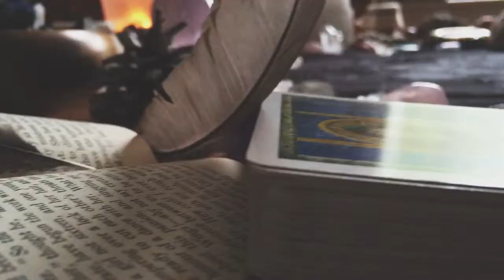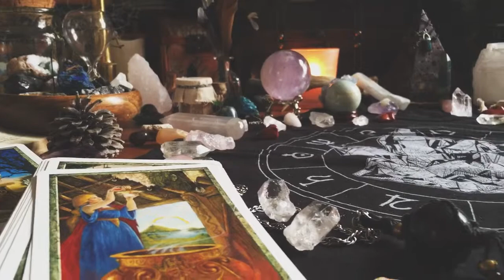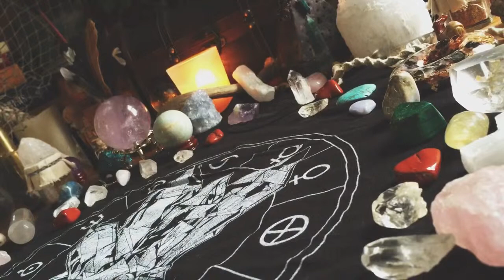Cosmic Crystal Display